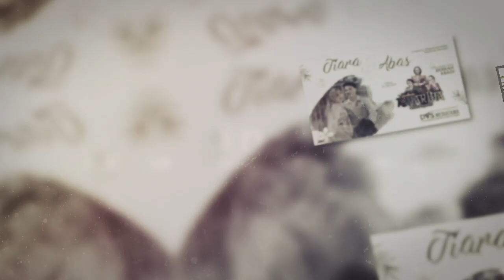LESTARI | VIC.DELLA ROSA ❃ AMARTHA MUSIC ❃ BERKAH ABADI AUIDIO ❃ DVS MEDIATAMA ❃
DVS_MEDIATAMA SHOOTING 4K Ultra HD | Gersono, Karangsari, Jatiyoso, Kra. | Hp.082134977790

BERKAH_ABADI_Audio Sound System | Magar Duwur, Girimarto, Wonogiri. | Hp.082223740200

AMARTHA_Music | Gambiranom, Baturetno, Wonogiri. | Hp.085728176660